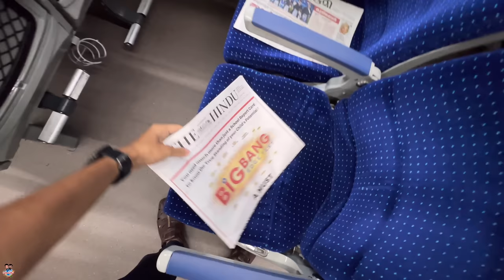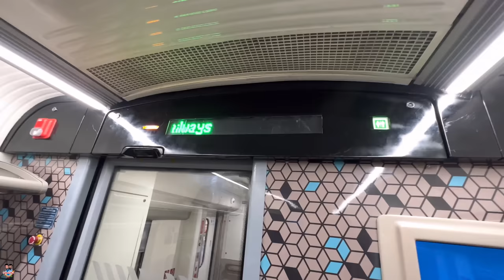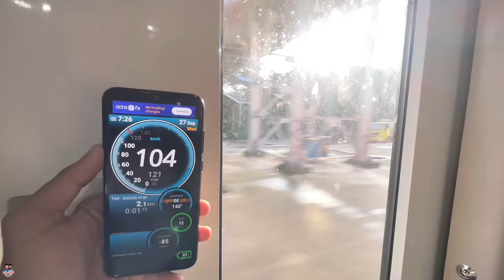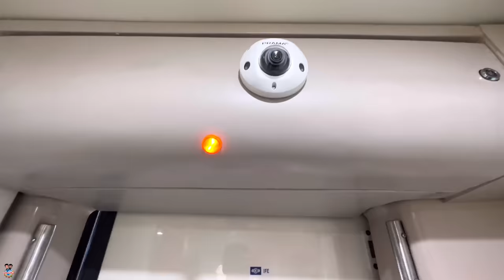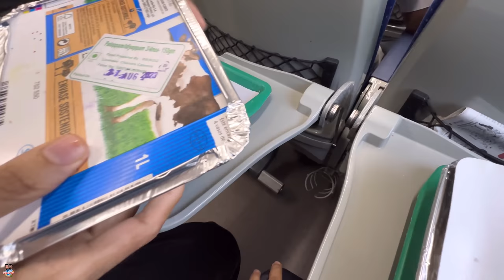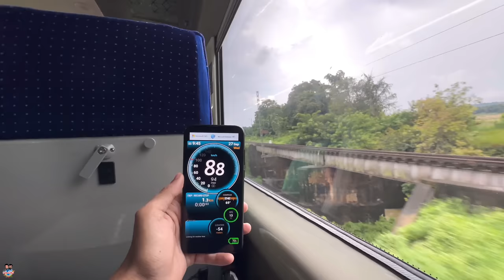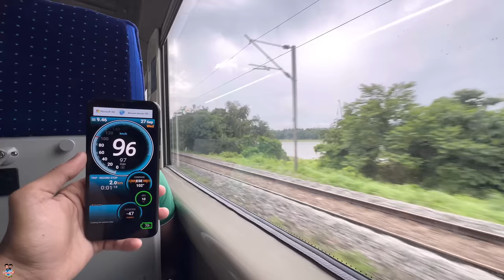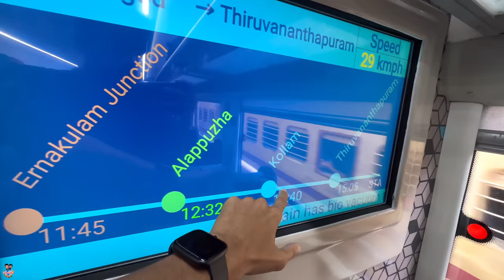Kasaragod to Thiruvananthapuram Vande Bharat Express Full Journey | Via Alappuzha | Ticket Charge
Kasaragod - Thiruvananthapuram Vande Bharat Express Ticket Charges ( 20631 ), Food include

Kasaragod to Thiruvananthapuram
Chair Car ( CC ) - 1555/-
Executive Class ( EC ) - 2835/-

Kannur to Trivandrum
CC - 1405/-
EC - 2510/-

Kozhikode to Trivandrum
CC - 1265/-
EC - 2220/-

Tirur to Trivandrum
CC - 1100/-
EC - 1955/-

Shoranur to Trivandrum
CC - 1035/-
EC - 1835/-

Thrissur  to Trivandrum
CC - 975/-
EC - 1705/-

Ernakulam Jn to Trivandrum
CC - 840/-
EC - 1460/-

Alappuzha to Trivandrum
CC - 735/-
EC - 1245/-

Kollam to Trivandrum
CC - 435/-
EC - 820/-